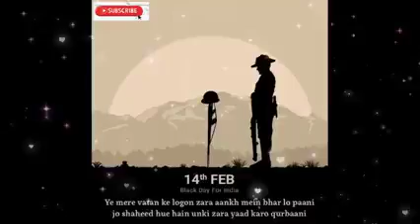pullwama अटैक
jai hind